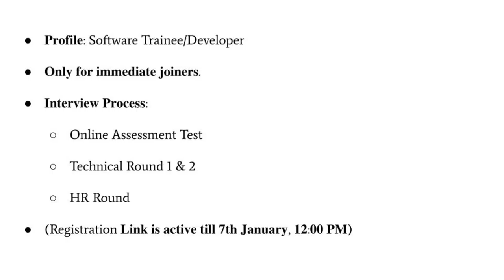AppInventive Off campus drive for 2022 batch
Off campus opportunity for 2022 batch

AppInventiv is hiring 2022 Engineering Graduates from recognized Universities/Colleges through an Off-campus drive 2022. Interested Candidates may Apply for the drive from below link.